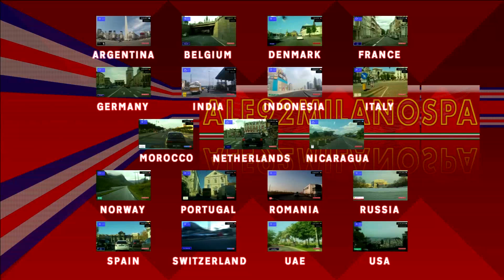Driving through Gipuzkoa (Spain) from Lasarte-Oria to San Sebastián 20.08.2020 Timelapse x4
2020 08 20 Euskadi País Vasco Guizpúzcoa Gipuzkoa Lasarte Oria San Sebastián Donostia
Driving in Spain
Conduciendo en España
Guida in Spagna
Conduire en Espagne
Вождение в Испании
Autofahren in Spanien
Condução em Espanha
القيادة في إسبانيا
スペインでの運転
驾驶在西班牙
스페인에서 운전
Jazda w Hiszpanii
İspanya'da Sürüş
Rijden in Spanje
Jízda ve Španělsku
Körning i Spanien
Lái xe ở Tây Ban Nha
Mengemudi di Spanyol
Conducerea în Spania
Οδήγηση στην Ισπανία
Ajaminen Espanjassa
נהיגה בספרד
Kjøring i Spania
Шофиране в Испания
Kørsel i Spanien